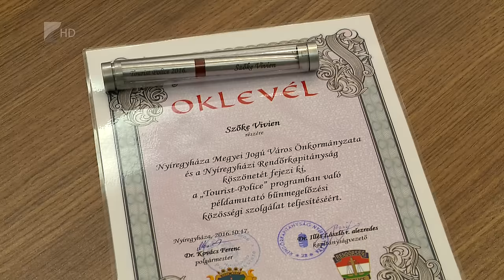Diákokat jutalmaztak - Kölcsey Tv